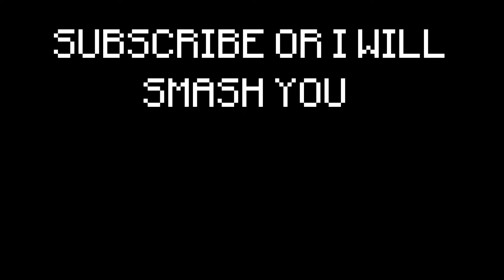things you will never unsee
axol, alex real, steveee, spectator